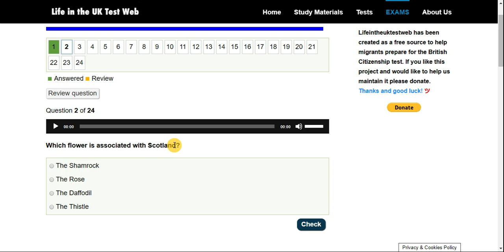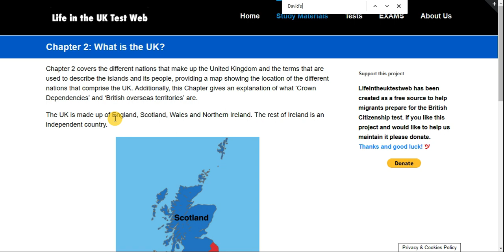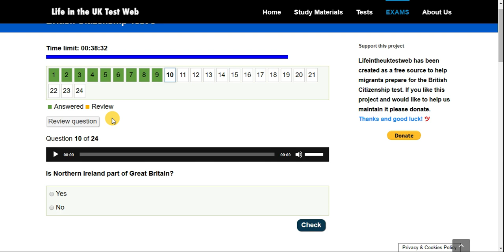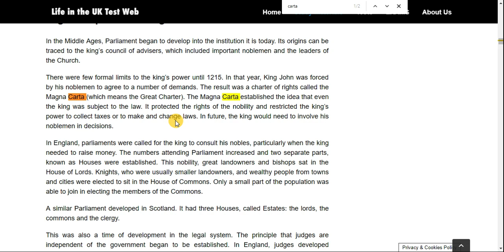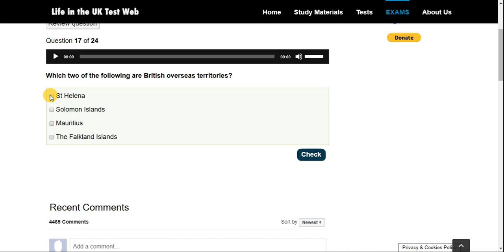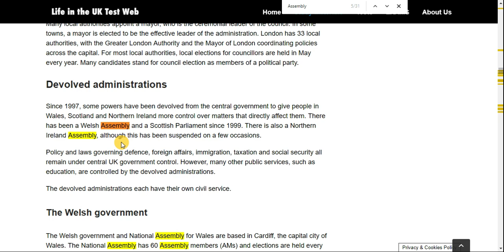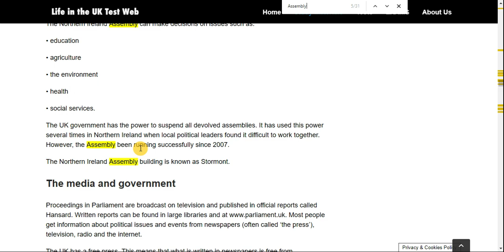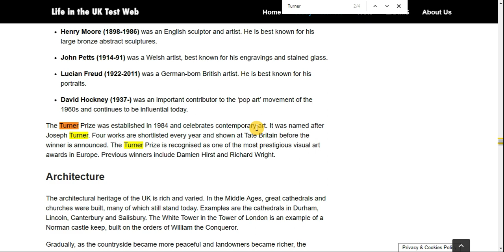Life in the UK Test فحص الحياة في المملكة المتحدة 08